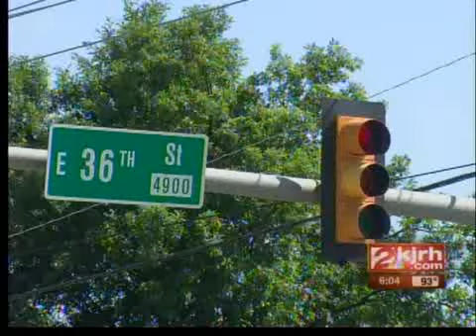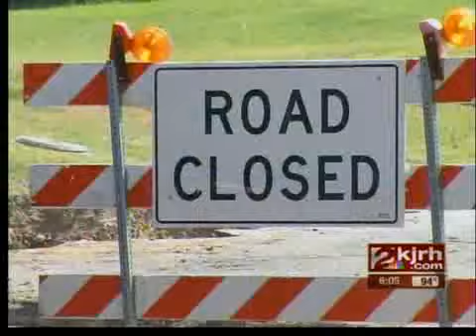More road projects for Tulsa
There are $80-million dollars worth of construction projects happening in Tulsa right now, and about another $20-million in new projects on the way.